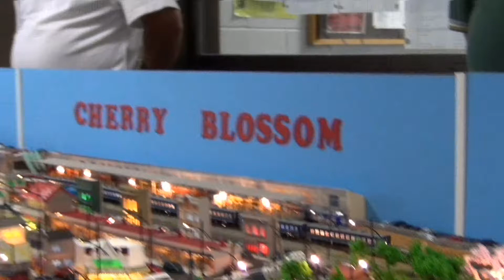2013 Canberra Model Railway Exposition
Highlights from my walk around this excellent exhibition.